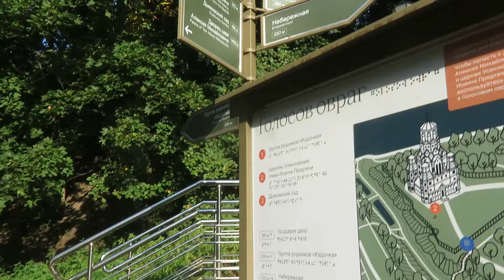Работы на набережной в парке Коломенское 28 августа 2024 года